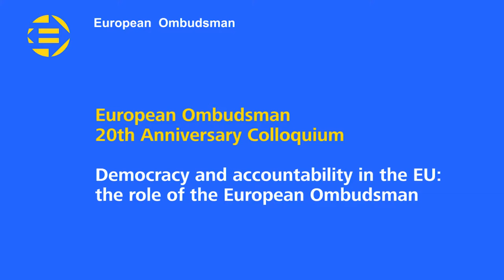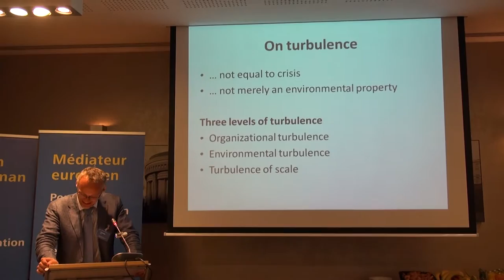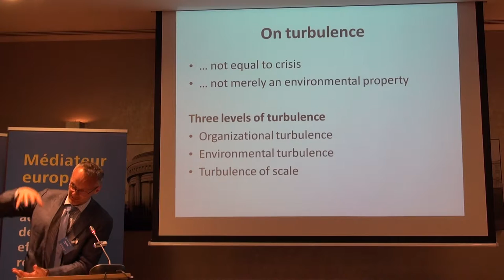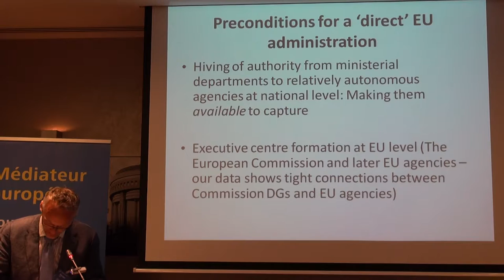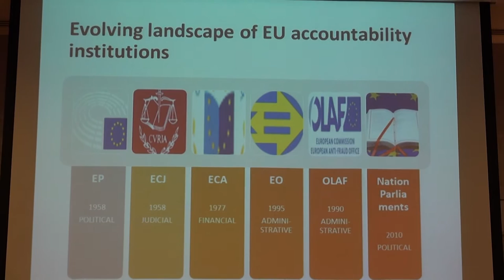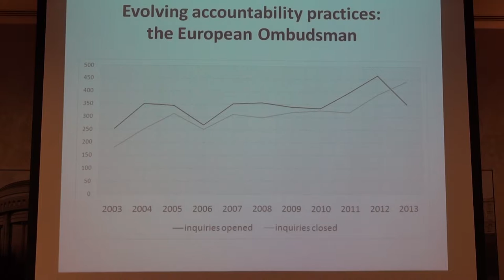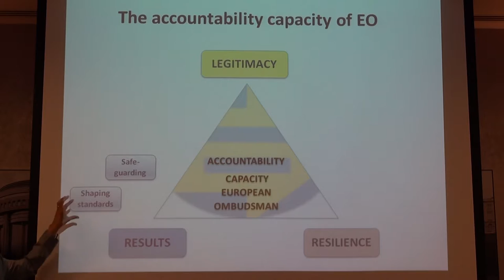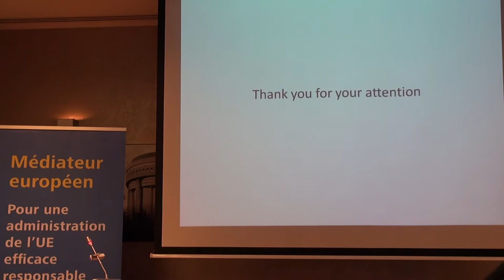1 - Session 1 - Democracy and accountability in the EU: the role of the European Ombudsman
Session 1
The European Ombudsman: a resilient institution in a turbulent administrative system

Chair
• Jacques Ziller University of Pavia (Italy)
Speakers
• Jarle Trondal University of Agder (Norway)
• Anchrit Wille Leiden University (The Netherlands)
One of the prominent developments in the evolving order of the multi-layered administrative system seems to be the development of the Ombudsman into a core institution of European governance. At the national level, nearly all European Union Member States have introduced an ombudsman. At the supranational level there exists a European Ombudsman (EO) since 1995.
This paper examines the institutional development of the EO over the past two decades as part of a development to a broader administrative system and accountability landscape. The paper describes first the turbulent expansion of the European administrative system – in terms of administrative and accountability institutions.
We will then explain how organisational turbulence is an important driver for the growth of this system. This internal turbulence to systems may be seen both in the way the system is set up (administrative order) and the way it works (accountability practices). The EO proves to be able to organise and adjust its behaviour successfully to the changing administrative system.
Plenary discussion

European Ombudsman
20th Anniversary Colloquium

Twenty years ago the first European Ombudsman was elected and began work, following the creation of the office by the Treaty of Maastricht. The passage of time since then allows for reflection on the topic with a certain amount of experience and material for evaluation. The twentieth anniversary represents an opportunity to assess and discuss the position of the Ombudsman in the European political and legal order in the framework of a Colloquium gathering academics and practitioners. The Colloquium is addressed at an interdisciplinary audience interested in the phenomenon of the Ombudsman in the EU and will probably lead to a publication with a special issue of a renowned journal.
The contributions will endeavour to examine critically, from a variety of perspectives and methodologies - historical, administrative, political, legal and comparative - the development of the Ombudsman’s role in the landscape of EU institutions, bodies, offices and agencies which are involved in EU law and policy. The discussions will aim at evaluating what has been achieved in reality, by comparison both to the original objectives sought to be realised by its introduction as well as new needs and possibilities that subsequently emerged. Key themes to be addressed will be the effects the introduction of the Ombudsman has had on the EU’s system of accountability, as well as the changes and future possibilities and challenges for accountability in the EU due to the existence of the Ombudsman institution.
The Colloquium will be honoured by the presence of the current European Ombudsman, Emily O’Reilly, the first Ombudsman, Jacob Söderman, and his successor, P. Nikiforos Diamandouros.